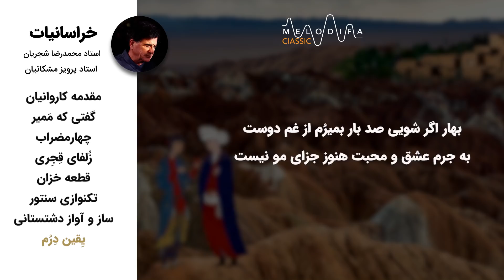(Khorasaniyat Album - Shajarian & Meshkatian) آلبوم خراسانیات - استاد شجریان و پرویز مشکاتیان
آلبوم خراسانیات - اثر استاد محمدرضا شجریان و زنده یاد پرویز مشکاتیان را در ملودیفا کلاسیک همراه با متن اشعار ببینید و بشنوید.
Mohammadreza Shajarian & Parviz Meshkatian - Khorasaniat Album with lyrics now on melodifa Classic.
 این آلبوم را می توانید بصورت کامل و قانونی از سایت بیپ تونز خرید و دانلود کنید:

آلبوم خراسانیات اثر شنیده‌ نشده‌ای است با صدای خسرو آواز ایران، استاد محمدرضا شجریان و آهنگسازی زنده‌یاد پرویز مشکاتیان. در این اثر که برگرفته از موسیقی مقامی خراسان است، از اشعار باباطاهر عریان و ملک‌الشعرای بهار بهره گرفته شده است. ضبط استودیویی این آلبوم مربوط به سال 1365 است اما تا به حال منتشر نشده بود. اجرای موسیقی این اثر را گروه عارف بر عهده داشته که از نوازندگان این گروه می‌توان به پرویز مشکاتیان، منصور سینکی، جمشید عندلیبی، محمد فیروزی، اردشیر کامکار، بیژن کامکار و ارژنگ کامکار اشاره کرد. خبر انتشار این اثر ارزنده، مژده شیرینی بود به هواداران استاد شجریان و علاقه‌مندان به موسیقی کلاسیک ایرانی. این آلبوم را میتوانید همراه با متن اشعارِ قطعات، در این ویدیو ببینید و بشنوید.

قطعات آلبوم خراسانیات محمدرضا شجریان و پرویز مشکاتیان :

00:03  مقدمه کاروانیان
06:08  گفتی که مَمیر
15:00  چهارمضراب
18:10  زُلفای قِجِری
27:10  قطعه خزان
35:58  تکنوازی سنتور
39:18  ساز و آواز دشتستانی
49:10  یِقین دِرُم